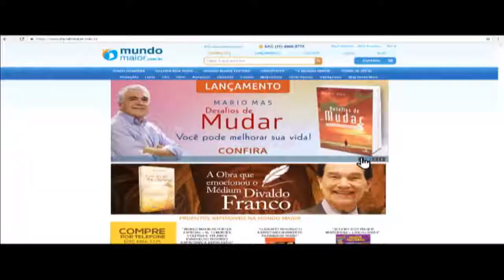Feal lança obra original de A Gênese - Jornal Nova Era (16-05-2018)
Feal lança obra original de A Gênese. Dia 26 de Maio acontecerá o lançamento da primeira publicação brasileira da obra original do livro A Gênese e o Jornal de hoje convidou Deusa Samú, Ercília Zilli e César Perri de Carvalho para comentar sobre este evento tão importante para o espiritismo